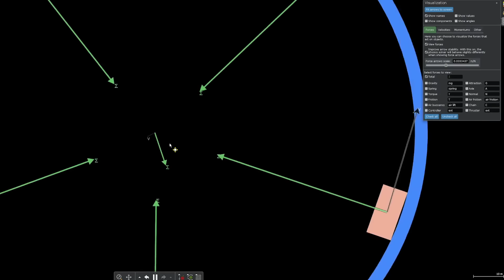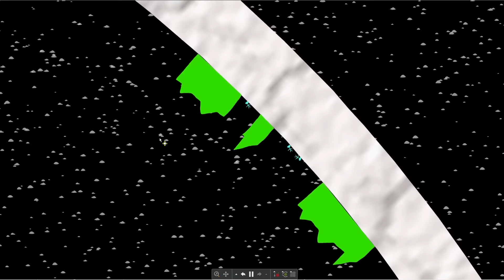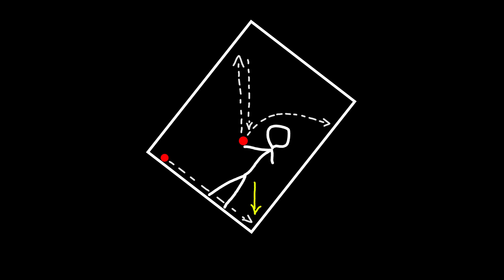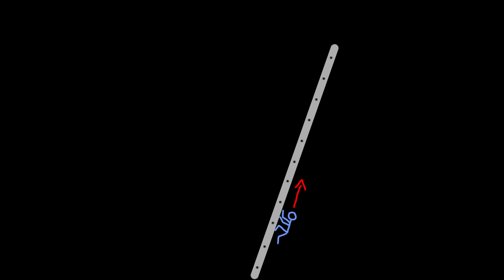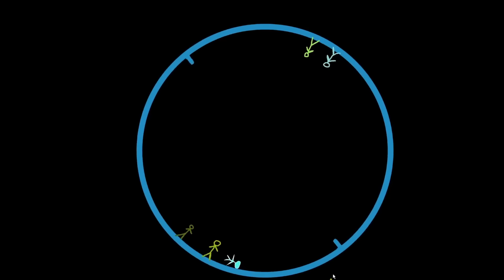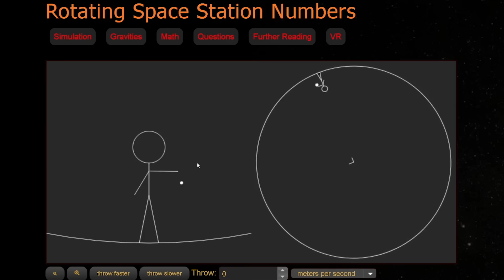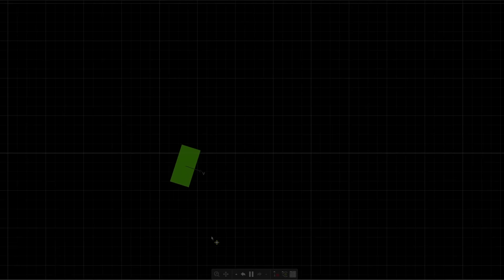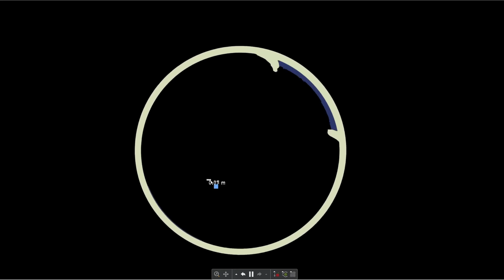CYLINDER O'NEILLA JEST ABSURDALNY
Użyte symulatory
Algodoo